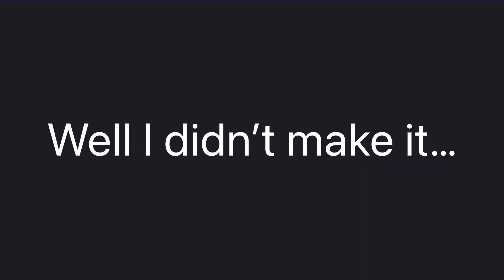Dunking a basketball on a 10 foot goal?!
Trying to dunk a basketball on a 10 foot goal. Second installment of my doing things the average human can’t series.